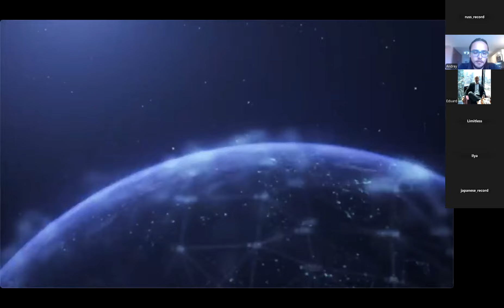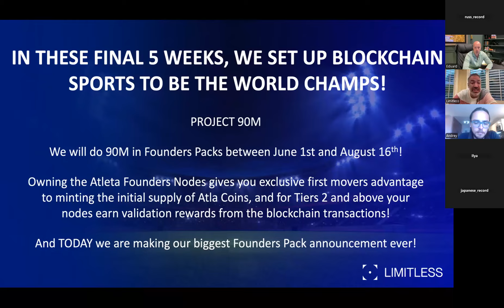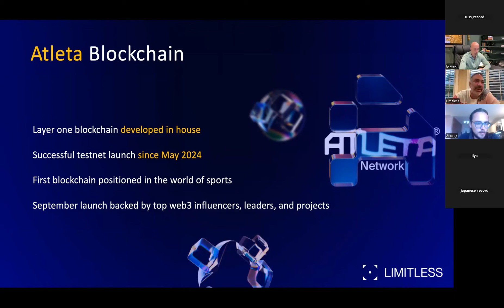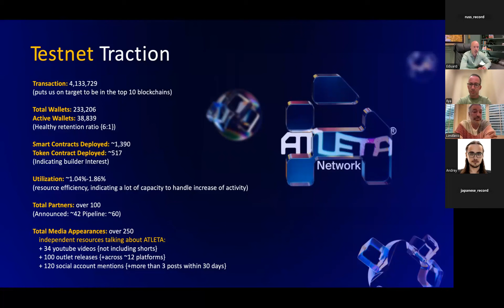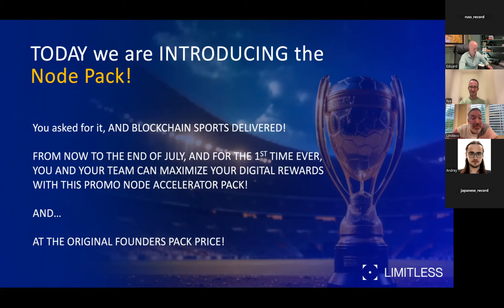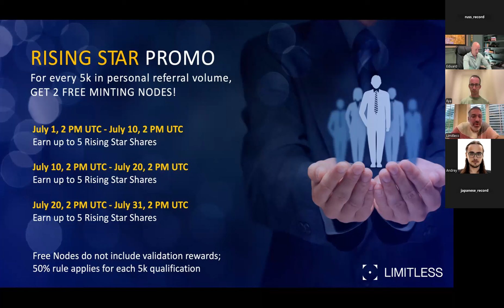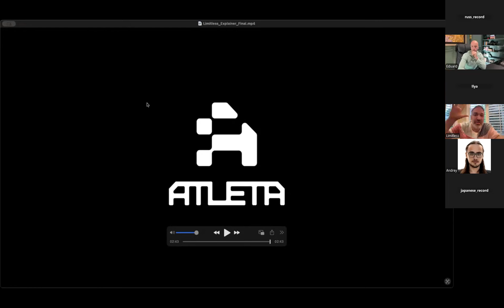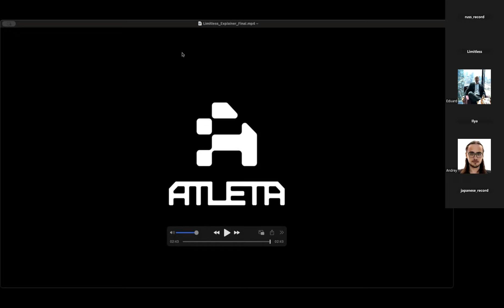LIMITLESS GLOBAL CALL July 12th | Russian